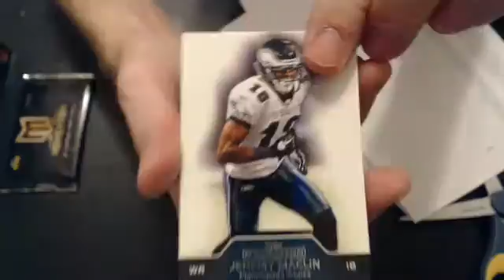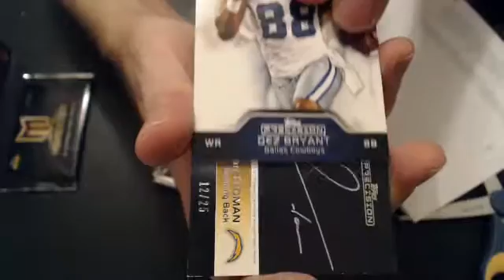2011 precision 41